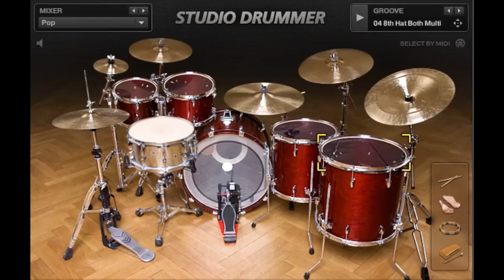Native Instruments Studio Drummer Session Kit (Drum Solo)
Demonstration of what this software can do!
The reality is amazing!